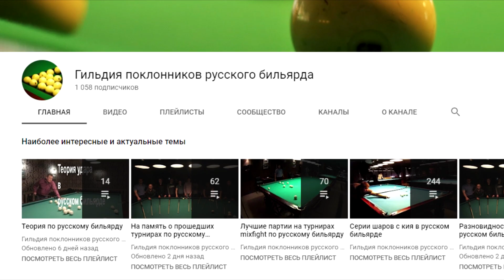Невская пирамида - партия между Андреем и Алексеем в русском бильярде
О видеоканале Гильдии поклонников русского бильярда:
В основной массе наше сообщество представляет собой коллектив разных людей, которых объединяет любовь к русскому бильярду. В силу различных жизненных обстоятельств у подавляющего большинства наших игроков просто нет времени стабильно тренироваться на бильярде. Потому и желания участвовать в традиционно проводимых любительских турнирах по русскому бильярду, где участнику дается право сыграть со своими соперниками до 2-х поражений, тоже нет. Чаще всего после оплаты взноса у большинства игроков, которые не могут себе позволить постоянно тренироваться, случается 2-е игры и на этом турнир заканчивается. Зря потраченное время (да и деньги, что немаловажно) негативно отражается на общем эмоциональном состоянии игрока и даже отталкивает от этой игры в ряде случаев на долгое время. Мы же придумали совершенно иной подход к проведению любительских турниров по русскому бильярду. У нас каждый игрок, независимо от своего уровня игры, обязан по круговой системе сыграть со всеми остальными участниками. Нередко, за время турнира, а это в среднем 5-6 часов игрового времени, многие игроки успевают сыграть по несколько раз с каждым из своих соперников, а счет проведенных встреч измеряется десятками! Свои турниры мы назвали: «турниры mixfight по русскому бильярду» (много лет назад, когда мы только начинали проводить подобные турниры, свою отдельную популярность завоевали бои смешанных единоборств, в названии которых закрепилось иностранное «mixfight», это слово мы и заимствовали для наших турниров), а свое сообщество окрестили: «Гильдией поклонников русского бильярда» (за это название тоже было много споров и пересудов, но много лет назад решили оставить так, как есть сейчас). В течение года в среднем мы проводим 20-30 турниров по русскому бильярду. Турниры по свободной пирамиде и омке чередуются с турнирами по динамичной (невской) и комбинированной (московской) пирамидами. На каждого игрока в течение календарного года ведется свой рейтинг. За участие в турнире по свободной пирамиде начисляются стандартные очки рейтинга, которые напрямую зависят от занятого места на этом турнире и от количества участников (чем больше игроков на турнире – тем больше можно получить рейтинговых очков). За участие в турнире по динамичной пирамиде или омке начисляются двойные очки в сравнении со свободной, а за участие в турнире по комбинированной пирамиде – тройное начисление рейтинговых очков. Трое лучших игроков ежегодного рейтинга традиционно становятся Хранителями Гильдии поклонников русского бильярда и обязаны поддерживать сложившиеся традиции нашего сообщества. Главное условие участия на наших турнирах – любовь к русскому бильярду. Всем участникам и желающим присоединиться к нам – мы всегда желаем здоровья и добра!

Турнир mixfight по динамичной пирамиде, русский бильярд.
Суббота, 07-е декабря 2019-го года.